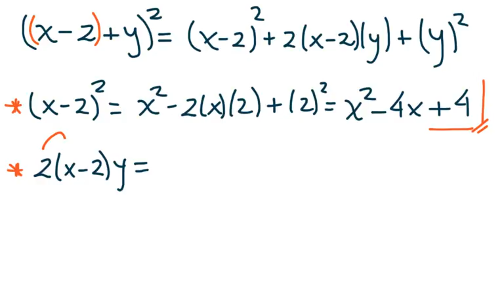Producto Notable: Cuadrado de un Trinomio